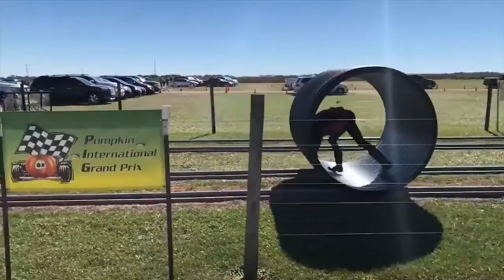Funny videos 2020.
Below topics covered
funny videos
funny 2020
best fails
fails 2020
epic fails
afv full episodes
funniest fails
fail compilation
fail 2020
vines 2020
afv 2020
fail videos
fails
funny afv
funniest video
darwin awards
afv videos
fail
afv
comp
comedy
funny
afv season 294
funny vines
funny video
fail friday
fails you missed
best of the week
vine fails 2020
2020
funny tik tok
teen fails
funny fails
failfun
try not to laugh challenge
may 2020
viral video
funny quarantine videos
viral videos
funny quarantine
tiktok memes
may
tik toks
viral 2020
vines
vine
clean tiktoks
tiktoks
funny tiktok
quarantine videos
so much cuteness
funniest
funny cats
funny dogs
viral
too cute
funny cat
funny animals
funny dog
ha
funny quarantine fails
cute cats
funny baby
funny animal
funny pets
cute animals
pet 2020
kids fails
epic fail
animal video
funny 2019
cat 2020
dog 2020
funny kids
animals 2020
funny fail
april 2020
funny memes
vine compilation
lol
coub
adorable
cutest
april
coubs
kittens
puppies
funny baby
funny babies
cute baby
laugh
comedy videos
tik tok meme
all of vines
alot vines
tik toks 2020
new funny episode
best tiktok challenge
fail vines compilation
best fails vines
afv vine compilation
funny fail compilation
tik tok us uk
ultimate fails compilation
tik tok videos
million view 2019
million view tik tok
epic fails every week
bangla comedy natok
funny viral up
wins vs fails
tik tok amazing
amazing tik tok
have a bad day
funny kids 2020
new funny
fail babies
funny compilation
kid fails
funny kid
kids fail
kids 2018
ultimate fails
most amazing
kid fail
fails compilation
fail moments
baby 2018
million view
baby videos
kids video
so funny
bad day
june 2018
watch this
fails 2018
sml troll
home videos
girl fails
fail vines
fail vine
fails vines
funny accidents
best vines
vines compilation
funny vine
funniest vines
march 2020
kids 2020
alotvines
fail girl
comedy videos
fail kids
fail adults
comedy video
afv fails
best funny
cute
compilation